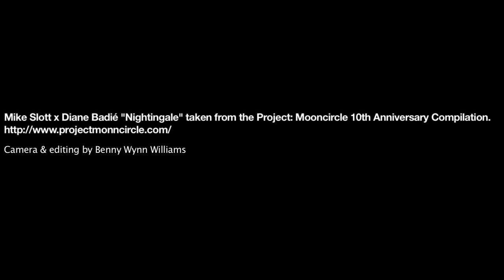Mike Slott x Diane Badié "Nightingale" Video (10th Anniversary Comp - Project: Mooncircle, 2012)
Camera & editing by Benny Wynn Williams.

Project: Mooncircle, as the name reveals, has been on a journey to the moon since day one, exploring the frontiers of music and art, always looking for new discoveries and giving a different perspective to look at the earth. In it's 10 year history the label has published roughly 100 releases by equally as many artists from all corners of this globe and, therefore, the selection of sounds on this compilation represents the development of the label from the past, present and going into the future.

Some of the artists featured on this compilation have been a part of the label from its very beginning, like CYNE, Manuvers and Jahbitat, whose song will be the last one he produced and published under this moniker, while others, like Robot Koch, fLako and Long Arm, are outstanding examples of its growing popularity and success. Furthermore, the box also features an exceptional selection of close musical friends and inspirational artists like Jehst, Dday One, Kwala and Ichiro_, just to name a few.

The logo and artwork represent someone who was very close to the label, especially in the early years but unfortunately passed on and whom this box is dedicated to.

The limited box includes 2 white & 2 black vinyl LP's with 32 tracks, 13 additional digital bonus tracks, a T-shirt (only at hhv.de) and a poster (with digital download code) all in a specially designed box that features a special light-reflecting varnish, which makes this truly a collectors and music lovers item.

Berlin-based label Project: Mooncircle and it's two sublabels Project Squared and Finest Ego is an official label from hhv.de. It was founded in 2002 and is specializing in the conjunction between electronic and organic music. The label, at first envisaged as a compilation project only, soon released the first instrumental and vocal solo releases by such artists as The Q4, CYNE, Mr Cooper, Robot Koch, fLako, 40 Winks, John Robinson & MF Doom, DZA, Krts, Sina., Graciela Maria, Manuvers, Lambent, Lewis Parker, Non of Shadowhuntaz, Strand, Ta-Ku, Mika Gao, Onra, Obba Supa, Asusu, Furesshu, AnD. Kowton or Glen Porter. The work of illustrators and graphic designers such as Bioniq, Dan May, Iain McArthur, Ima One, LNY, Gordon, 44 Flavours, La Mano Fria, and The Binh create images that accompany the acoustic spaces.

Project: Mooncircle with its various producers & vocalist shall be an interesting experience for anyone looking for the extraordinary.